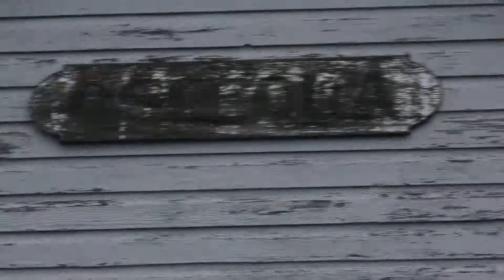Short Manifest Passes New York Central Systems Railroad Museum